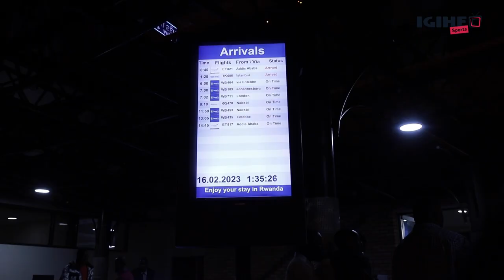Chris Froome has landed in Kigali ahead of the Tour du Rwanda 2023